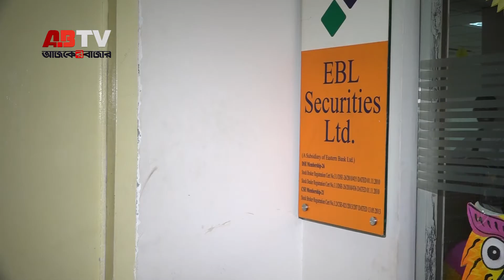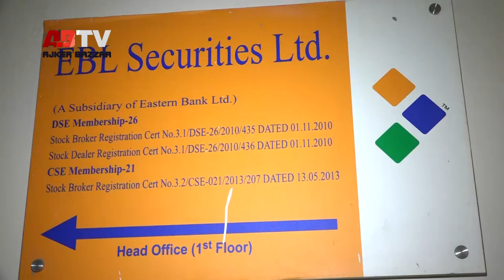বিনিয়োগকারীদের কথা কেউ ভাবে না